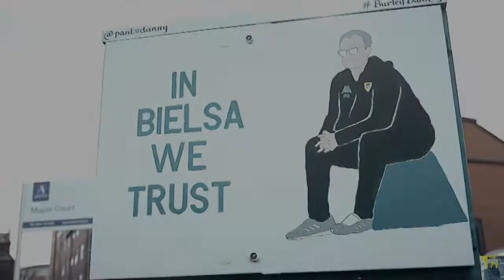The Marcelo Bielsa Story - Part 4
Part 4 of a 5 part series covering each of Leeds United's 150 league goals under Marcelo Bielsa across two seasons of ups and downs, as The Whites made their way back to the Premier League after 16 years away.

CREDITS:

Original footage sources for video and sound:
Take us home trailer - Amazon Prime Sport
Elland Road, Leeds from the air - Alan Brice YouTube Channel
Leeds 0-2 Sheffield Wednesday Highlights - Sheffield Wednesday YouTube Channel
QPR 1-0 Leeds Highlights - Sky Sports
Leeds 0-1 Wigan Highlights - LUTV
Nottingham Forest 2-0 Leeds Highlights - Sky Sports
Paul Robinson Interview on Sky Sports News - Sky Sports
Brentford 1-1 Leeds Highlights - LUTV
Luke Ayling interview at The City Ground - LUTV
Leeds United promotion montage - Sky Sports
Story of the game Vs Bristol City - LUTV
Leeds 1-0 Bristol City Highlights - LUTV
Story of the game Vs Reading - LUTV
Leeds 1-0 Reading Highlights - LUTV, EFL, Reading FC YouTube Channel
Middlesbrough 0-1 Leeds Highlights - LUTV, Sky Sports
Hull 0-4 Leeds Highlights - LUTV, Sky Sports
Story of the game Vs Huddersfield Town - LUTV
Bench cam Vs Huddersfield Town - LUTV
Leeds 2-0 Huddersfield Town Highlights - LUTV, EFL, Huddersfield Town YouTube Channel

Massive Attack: Unfinished Sympathy (instrumental)
One Night Only - Just for Tonight